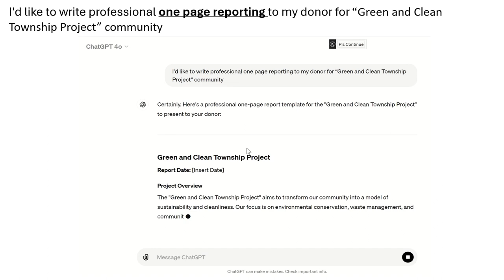AI Green and Clean Township Project Report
AI ဖြင့် ဓာတ်ပုံ (ရုပ်ပုံ) တစ်ခုကို ပြုပြင်ကြည့်ခြင်း